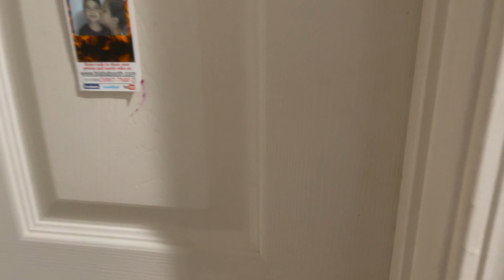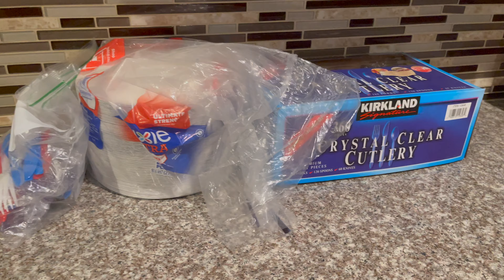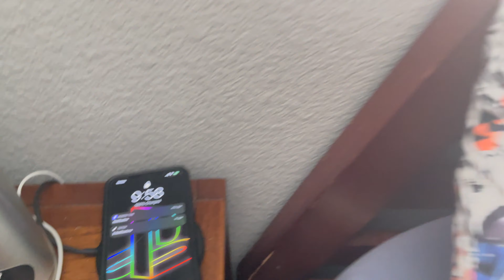HOW TO SELF QUARANTINE? | KKandCamVlogs | BRITISH-FILIPINO FAMILY